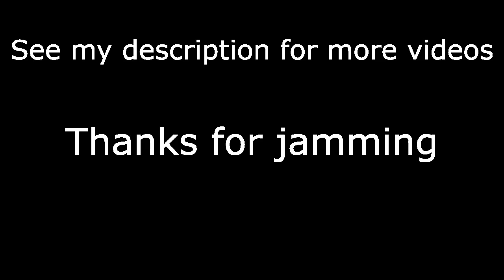Simple Guitar Backing Track in A minor (120 BPM)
Thanks to "Backing Tracks - Taustanauhat" for letting me use the drum track.
You can check that out (or the channel) if you want to.